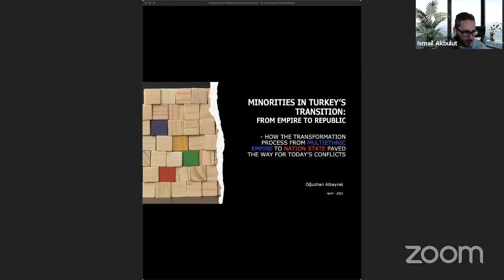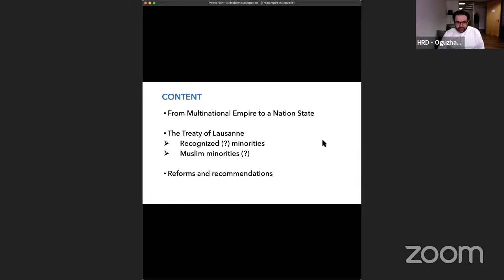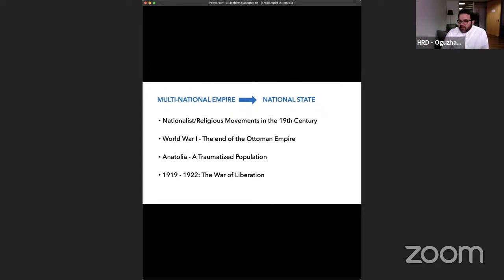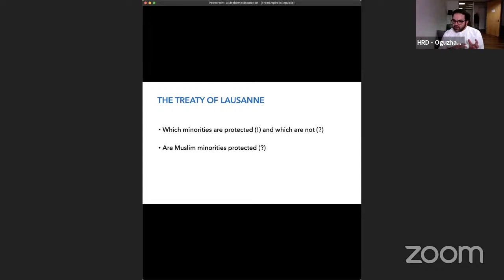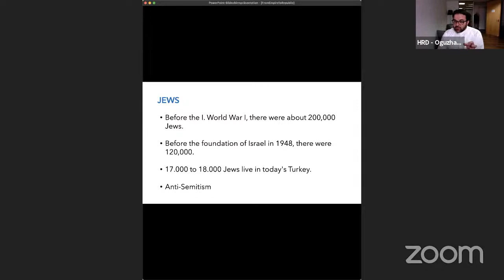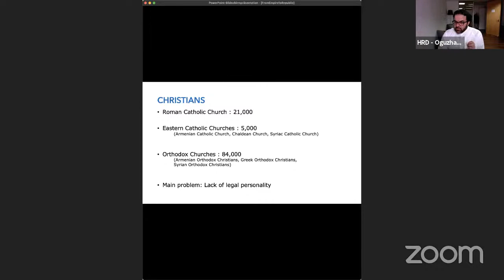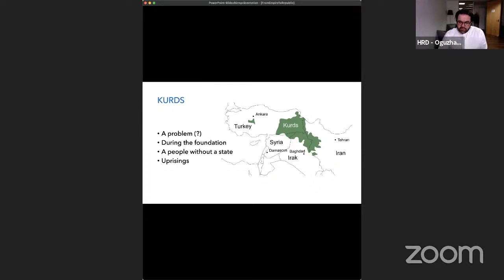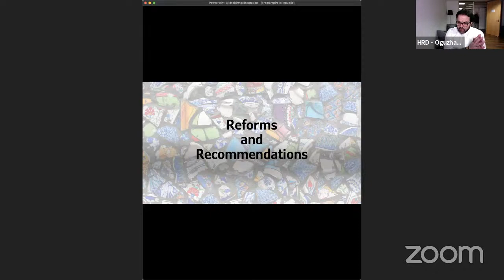Minorities in Turkey's transition from Empire to Republic by Oğuzhan Albayrak:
Having graduated from Public Administration, Oğuzhan Albayrak started his career as a diplomat agent in the Ministry of Foreign Affairs of the Republic of Turkey in 2009.

As a Junior Diplomat he served in the General-Directorate of Bilateral Political Affairs – Europe and the General-Directoratefor the European Union. He was assigned to the posts in various embassies of Turkey in Kuwait and Azerbaijan, respectively. He was dismissed from his position in February 2017 as a result of the massive political purge by the Turkish government against the dissidents. He is currently living in exile in Germany and is the Executive Director of the Human Rights Defenders e. V. (HRD) Association.